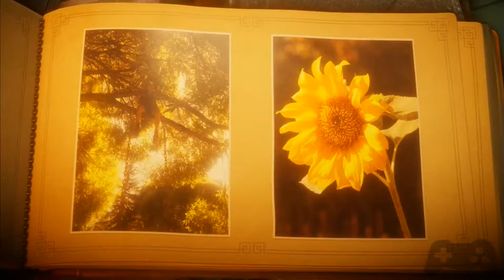Unravel : Bisa Masuk Foto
haii guys.
kali ini gw main Unravel.
di video kali ini gw bakal menyelesaikan misi pertama nya guys mengingata di video sebelumnya gk gw selesain misinya broo jadi langsung aja kita ikuti petualangan si manusia benang ini guys.

dan kalo kalian suka video ini kalian bisa LIKE video ini & DISLIKE jika kalian tidak suka ^_^

YO Gamer